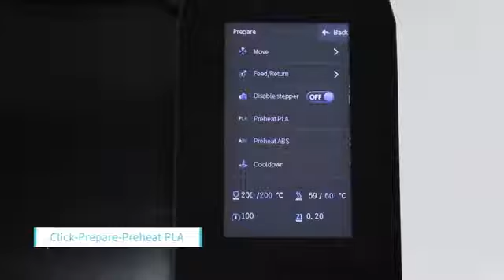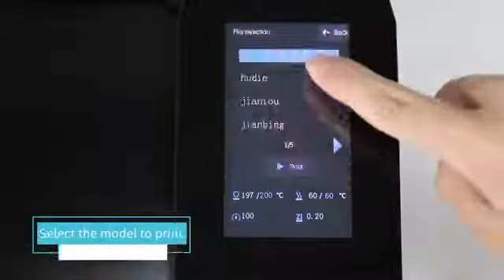Creality CR 6 Max unbox and assembly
Hey guys, here is a video for CR-6 Max unbox and assembly.